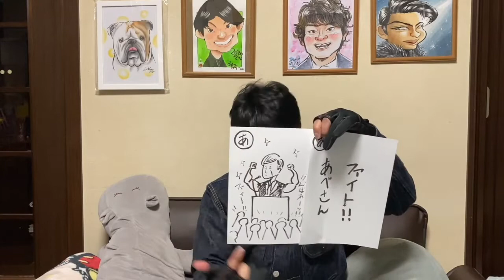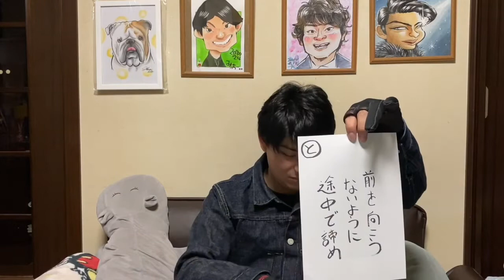【頑張れひのもとプロジェクト】日本がんばれかるたを作ります！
どーも、Denim三兄弟の長男です！
自粛で家の中で暇なので、日本応援動画をつくりました！
家の中でつまんなーいと嘆くんでなくて、家の中からSNSを使って日本を応援していこうと思います！！！！